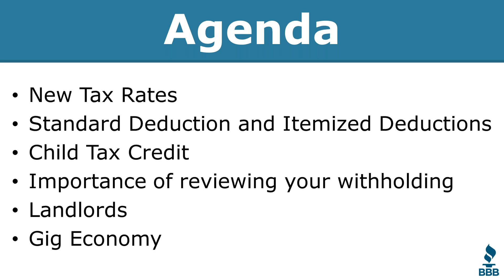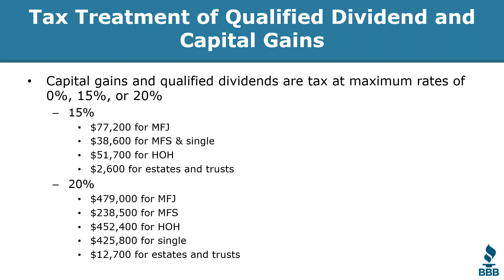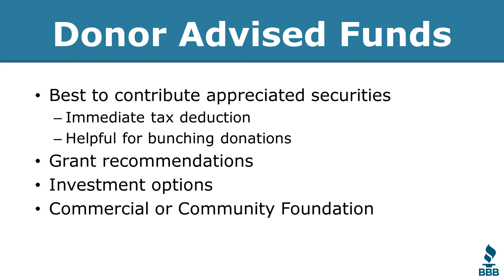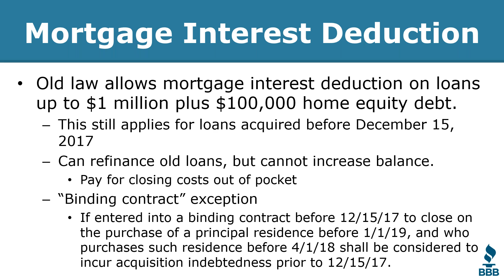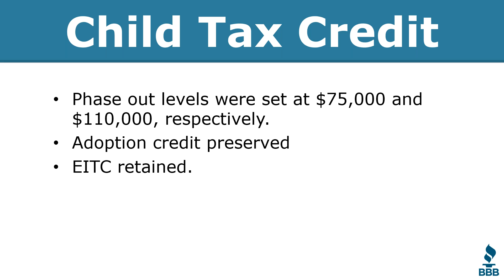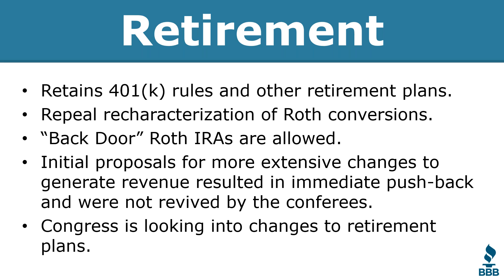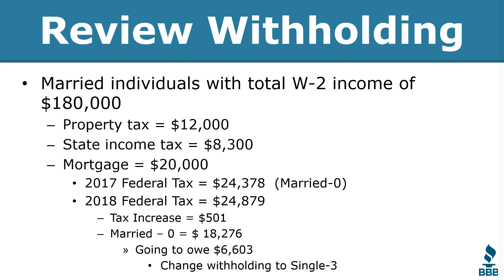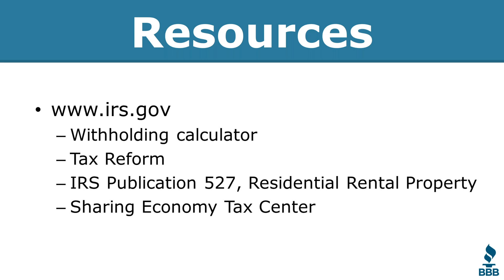BBB Skill Builders Series: Planning Under The New Tax Law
In continuation of our previous webinar with Larry Pon on how to prepare for the new tax laws for small businesses, this segment  from Larry focuses on individuals. He discuss the new deduction laws, donations, and more for how to prepare for next year's filing period. Click that play button and enjoy!